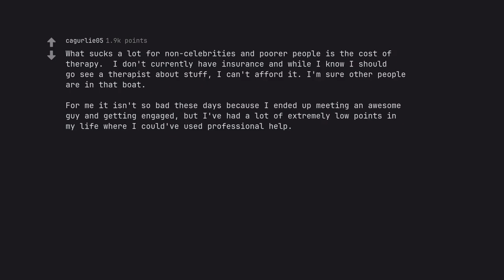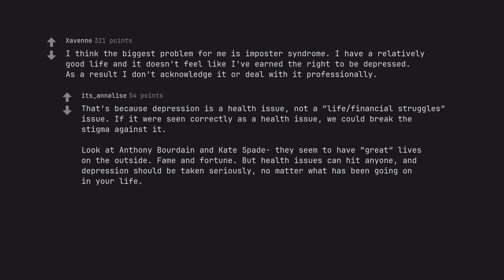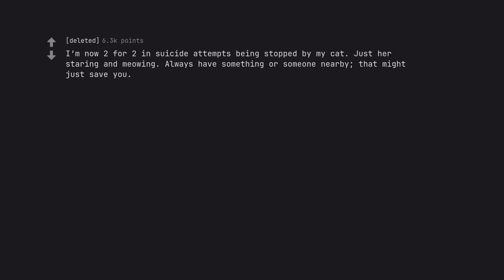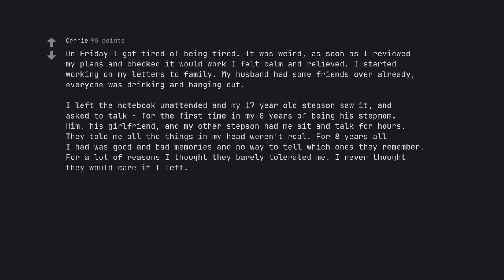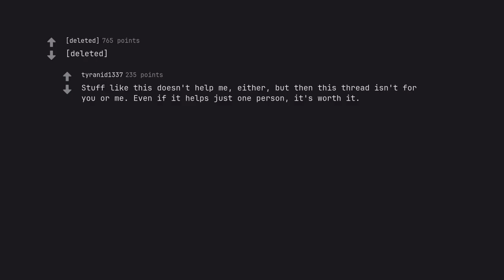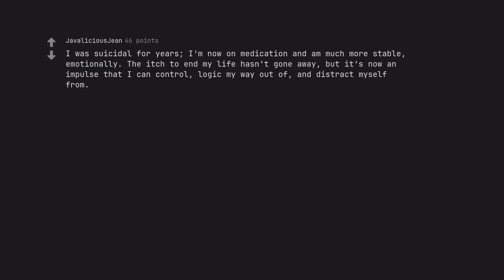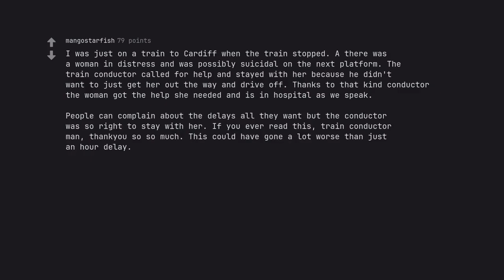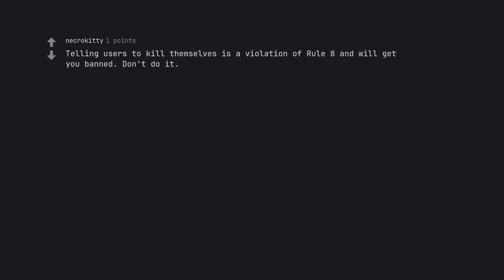The Shocking Truth About Suicide Prevention: A Megathread You Cant Miss! (r/AskReddit)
Good luck, and may the YouTube gods smile upon thee.